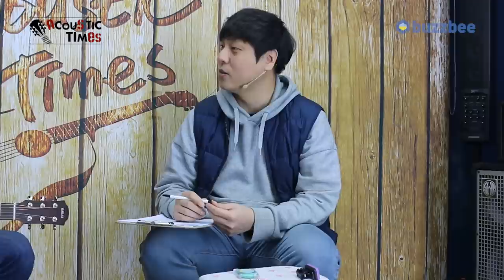Yamaha 어쿠스틱기타 CSF-TA